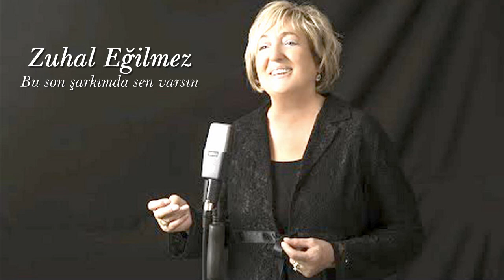Zuhal Eğilmez ~ Bu son şarkımda sen varsın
Güfte & Beste: Muzaffer İlkar
Makam: Mâhûr
Usûl:  Düyek
Zuhal Eğilmez

Bu son şarkımda sen varsın  ilk şarkımda yine sen vardın
Bana yıllarca ruh verdin ilhamınla beni yaşattın
Sendin gönlümün varlığı her nefesde yine sen vardın
Geçti seninle bu hayat son şarkımda yine sen varsın